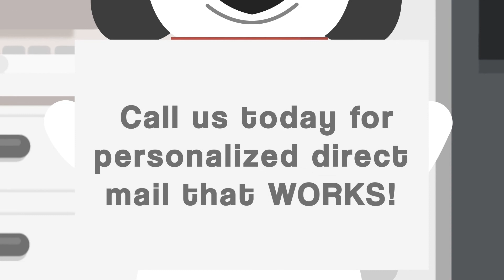Sir Speedy Statesville Direct Mail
Get your message out with personalized direct mail.  Contact Sir Speedy today.